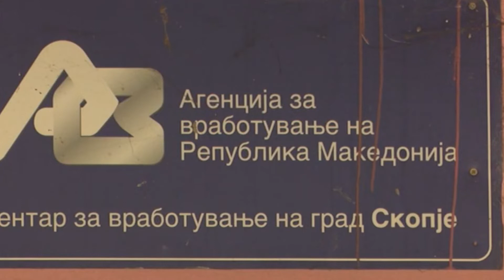Çdo i katërti qytetar largohet nga Maqedonia e Veriut